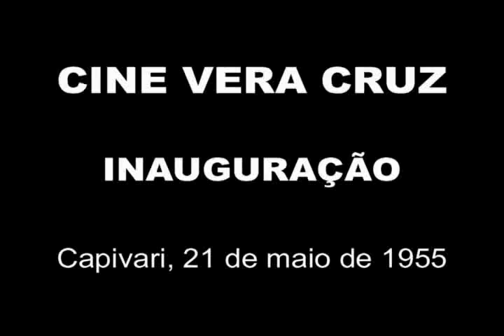CINE VERA CRUZ CLIP 50 ANOS INAUGURAÇÃO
Vídeo produzido em comemoração aos 50 anos do Cine Vera Cruz - Capivari
Conteudo: Imagens do inicio das obras de construção do cinema, Imagens da inauguração do cinema e clip comemorativo aos 50 anos do cinema.
Produção: IMAGEM VÍDEO - Davilson Talassi